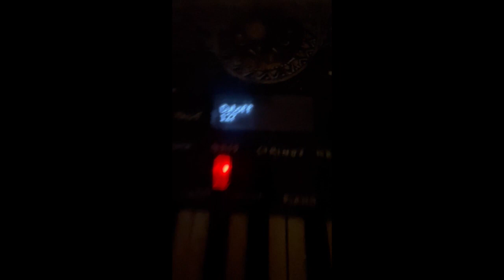Modular Synth mayhem